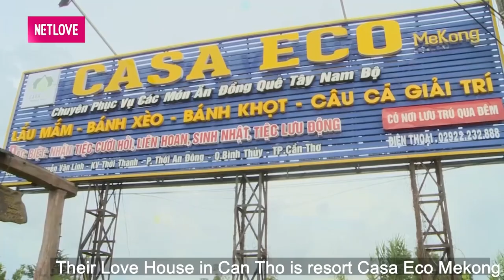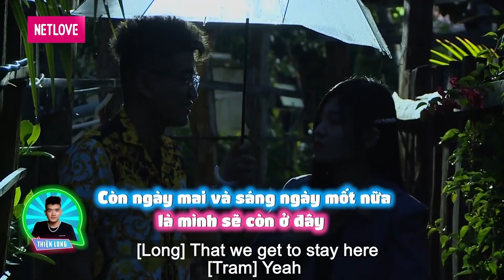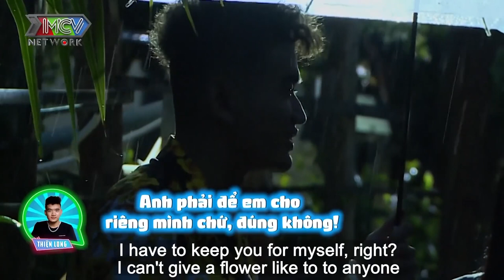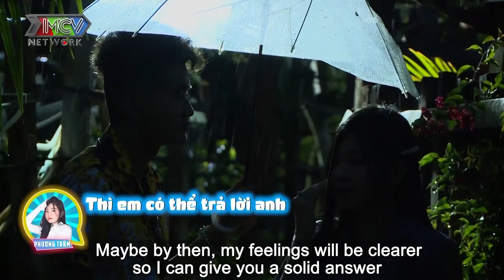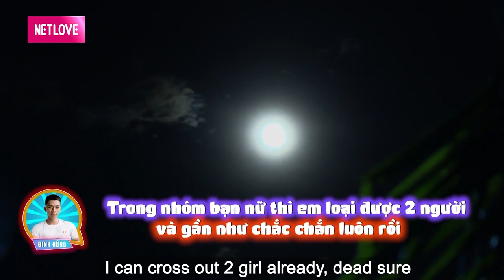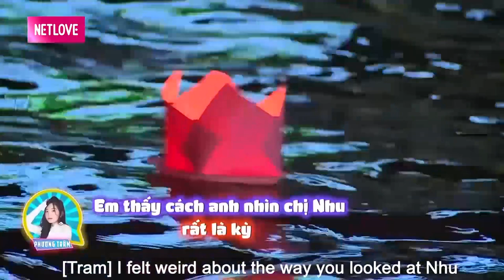EM CÓ CẦN 1 BÀN TAY chàng soái ca tấn công dồn dập CHỦ ĐỘNG CẦM TAY khiến gái xinh bối rối